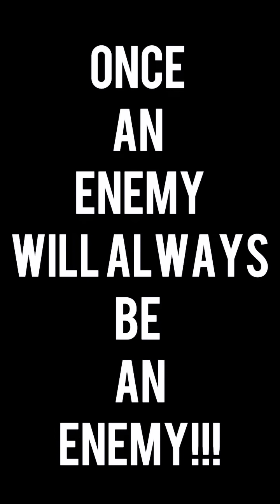Lady was caught on camera paying a waitress to pøisøn her girlfriends drink